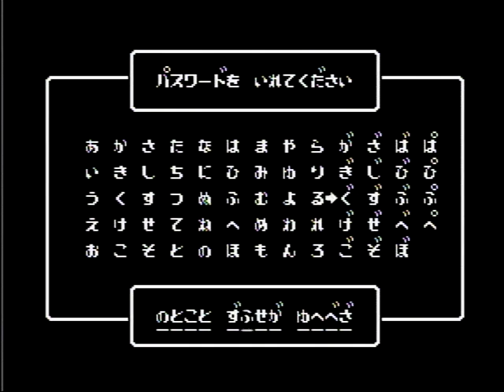ケルナグール ストーリー動画 2/2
ファミコンソフト　ケルナグールの動画になります。